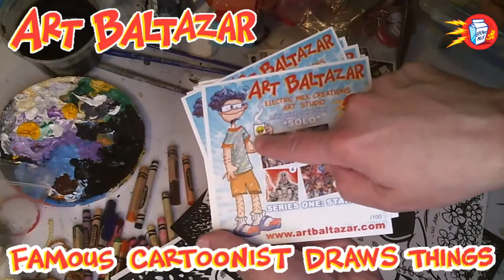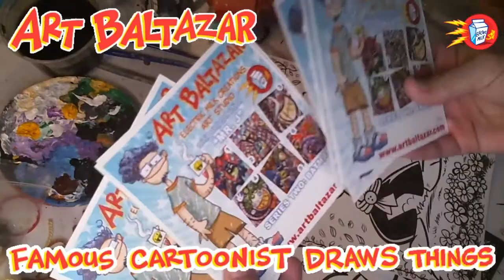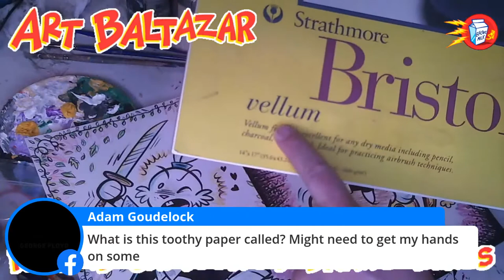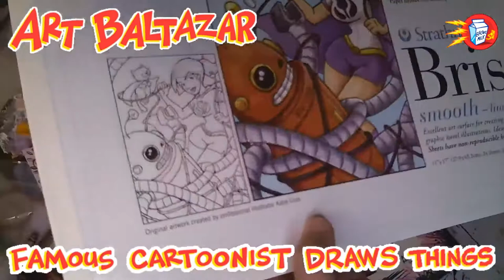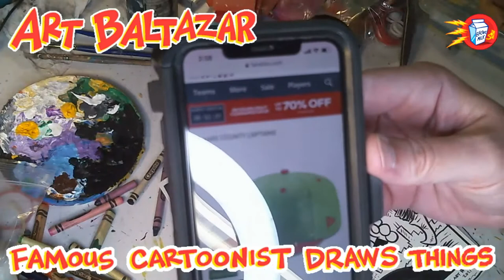Famous Cartoonist Draws Things (FCST) E107